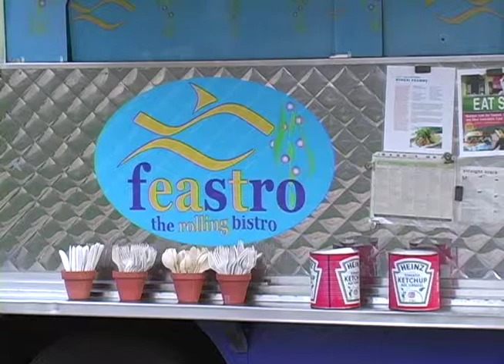Surrey Beat Street Food Truck Interviews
Here's what Vancouver food truck vendors think about the idea of operating a food truck in Surrey.